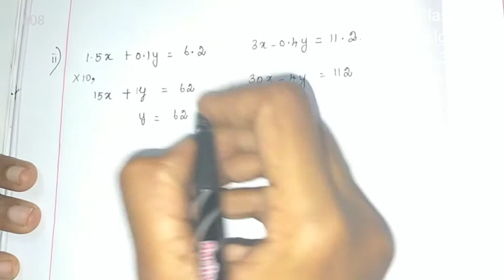TN samacheer class 9 maths lesson 3 Algebra exercise 3.11 sum1 for Tamil and English medium solution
tn samacheer 9th maths algebra TN class 9th maths lesson 3 Algebra ex 3.11 sum1

Tamil Nadu state class 9th maths algebra

class 6 - term1 lesson 2